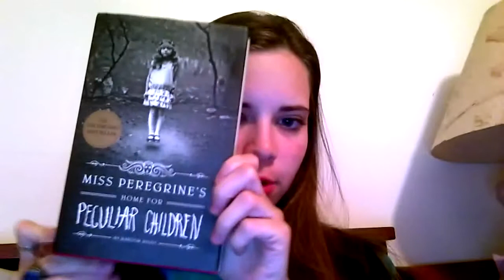4/10 Rachel can't drive.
Hey there. Hi.